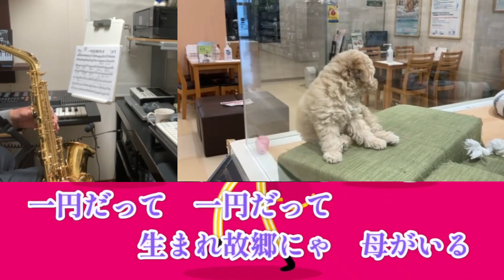【コラボ企画】一円玉の旅がらす /晴山さおり/Cover Kayoppe/Sax 伴奏・嶺山洋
『CH友紹介』　今回のコラボは【kayoppe】さんでした。下記にURL記載
ご訪問頂けたら有難いです。宜しくお願いします。
【一円玉の旅がらす】1990年3月21日発売。
NHKみんなのうたで放送された曲。晴山さおりにとってはデビューシングルである、
第32回日本レコード大賞・最優秀新人賞（演歌部門）
第23回日本有線大賞・最優秀新人賞
第21回日本歌謡大賞・優秀音楽新人賞
【晴山さおり】MEMO
生誕：1972年10月10日　（50歳）
別名：浜崎章子（はまさきしょうこ）再デビュの名前
出身地：神奈川県
学歴：神奈川県立大和西高等学校
概　歴
小学生時にビクター少年民謡会に参加（長山洋子は先輩にあたる）
1988年NHKのど自慢に出場し、歌謡曲の部グランドチャンピオンを受賞、
1989年16歳の時にNHKみんなの歌で一円玉の旅がらすを歌いCDとカセットをあわせて65万枚の大ヒットとなる。この曲で11もの新人賞を総なめにした。当初はコブシを強く効かせた純演歌の歌唱法であったが、2ndアルバムからは子供向け音楽を意識したポップスな曲調に転向、しかし1992年を最後にCDリリースが途絶えた。1995年5月、ビクターから秋元康プロデュースにより『浜崎章子』に改名し事実上の再デビューを果たしたがシングルアルバム2枚、アルバム1枚を出したが再びリリースが途絶えライブjハウスでステージボーカルとして活動していた。2006年以降活動実績がなく、事実上の引退状態となっている。以上Wikipedia調べ。